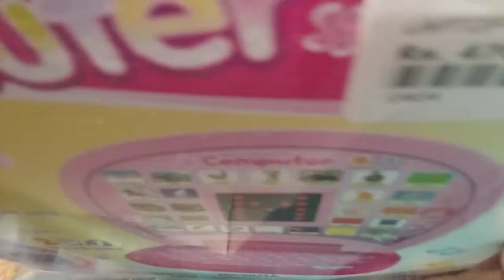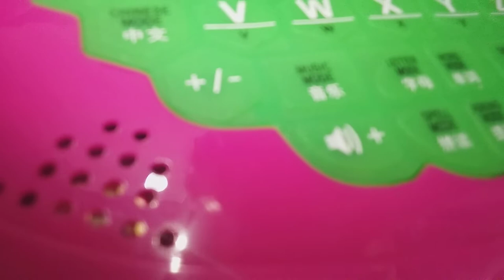educational computer unboxing and review in tamil Rs:470.siva subramaniyan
Rs:470